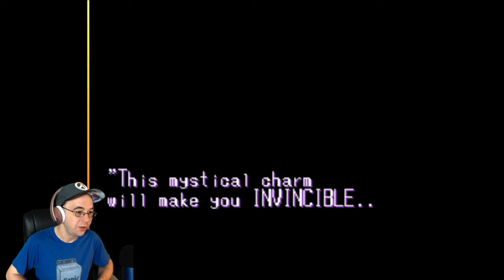Kendo Rage | Quirky SNES Game Twitch Stream Archive #1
To show your support! Let's play Kendo Rage gameplay a quirky retro SNES game. An action platformer with a quasi anime art style. Published by Seta U.S.A. & Datam Polystar developed by Affect. Twitch stream archive Twitch fails